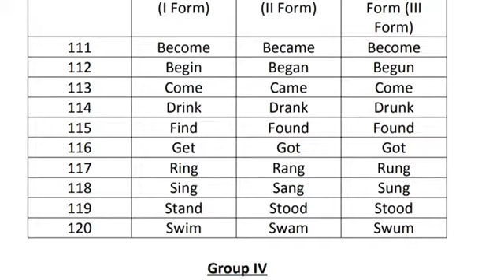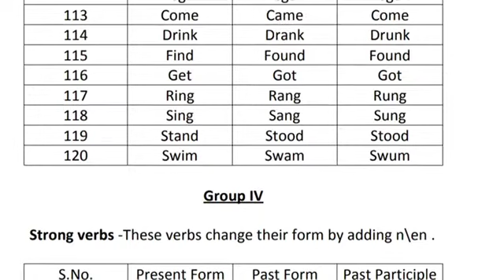English Grammar- Three forms of Verbs Group III,IV Explanation by Gyanjyoti Education